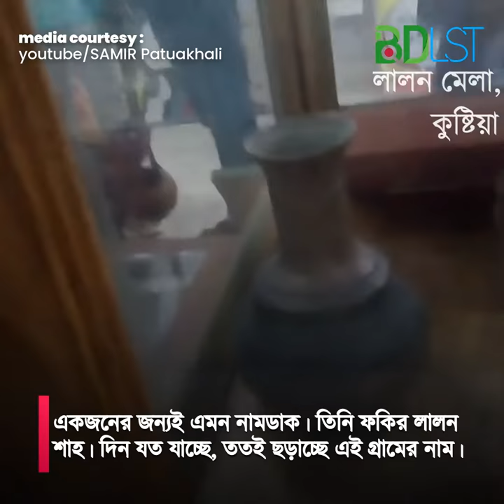লালন ভক্তরা কি করে লালনের মাজারে দেখুন । লালন মেলা । MB । বিডিএলএসটি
ছেঁউড়িয়া। ছোট্ট একটি গ্রাম হলেও এর খ্যাতি ছড়িয়েছে বিশ্বজুড়ে। একজনের জন্যই এমন নামডাক। তিনি ফকির লালন শাহ। দিন যত যাচ্ছে, ততই ছড়াচ্ছে এই গ্রামের নাম। সারাবছরই এই গ্রামের লালন আখড়াবাড়িতে জড়ো হন তার ভক্ত-অনুসারীরা। তবে দুটি সময়ে এখানে লাখো ভক্ত-অনুসারী ও দর্শনার্থীর ভিড়ে তিল পরিমাণ জায়গা থাকে না। তার একটি হল দোলপূর্ণিমা।

 এবছরের দোলপূর্ণিমার সময় ঘনিয়ে এসেছে। ২০ মার্চ শুরু হয়ে এই উৎসব শেষ হবে ২৩ মার্চ। লালন একাডেমি ও জেলা প্রশাসনের আয়োজনে এর নাম দেয়া হয়েছে লালন স্মরণোৎসব।

ছেঁউড়িয়ায় আখড়াবাড়ির পাশেই বয়ে চলেছে কালী নদী। কালের কশাঘাতে পড়ে সেটি পদে পদে বাধা পেয়ে আটকে গেছে। তাই কেউ বলেন এটা মরাকালী নদী, আবার কেউ বলেন গতিহারা কালী নদী।

এখন সেখানে বাউল, সাধু, ফকির আর সাধারণ দর্শনার্থীদের পদচারণায় মুখর। সারাদেশ থেকেই বিপুলসংখ্যক লালনভক্ত, অনুসারী আসন পাতেন একাডেমি ভবনের নিচতলাসহ আখড়াবাড়ি চত্বর ও সামনের মাঠে। সাধুসঙ্গ, বাউলগান আর তত্ত্ব আলোচনায় সময় পার করেন বাউল অনুসারী সাধুরা।

 প্রতি আয়োজনেই বিকেল গড়িয়ে সন্ধ্যা নামার মুহূর্তে লালন আখড়াবাড়ির খালি জায়গা মানুষে মানুষে ভরে যায়। সাদা-সফেদ পোশাকসহ নানা বেশধারী বাউল মানুষের জটলা বাধে আশপাশের এলাকায়। সেখানে ছোট ছোট আসন করে অবিরাম চলে লালনের গান। গানে মজেন দর্শনার্থীরাও।

যাওয়ার উপায়

ঢাকা থেকে যেতে চাইলে বাস বা ট্রেনে দু’ভাবেই যাওয়া যায়। বাসে গেলে কল্যানপুর বাস স্ট্যান্ড থেকে নিউ এসবি সুপার ডিলাস্ক, শ্যামলী, হানিফ বাসে কুষ্টিয়ার মজমপুর গেট এ নেমে যেতে হবে। সেখান থেকে যে কোনো রিকশা/অটো নিয়ে লালন মাজারে যাওয়া যায়। বাসের ভাড়া নন এসি ৪৫০-৫০০ টাকা, এসি ৬০০-৬৫০ টাকা।

ট্রেনে যেতে চাইলে সুন্দরবন এক্সপ্রেস অথবা চিত্রা এক্সপ্রেসে যেতে পারবেন। সুন্দরবন এক্সপ্রেস সকালে ও চিত্রা এক্সপ্রেস সন্ধ্যায় কমলাপুর রেল স্টেশন থেকে ছেড়ে যায়। ট্রেনে গেলে আপনাকে পোড়াদহ বা ভেড়ামারা স্টেশনে নামতে হবে। ভেড়ামারা বা পোড়াদহ থেকে বাস বা সিএনজি তে করে কুষ্টিয়া শহরে এসে রিকশা অথবা অটো যেতে পারেন উৎসবে।

ভিডিও কারটেসিঃ

তথ্য সুত্রঃ

বিডিএলএসটি ব্লগ